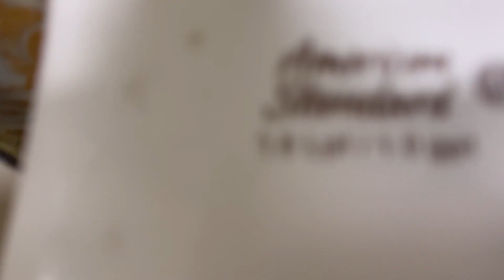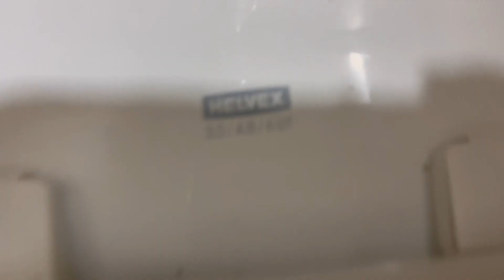Miscellaneous fixtures at club deportivo sanisidro Saltillo mexico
Fixtures

(6 as stallbrook urnials)
(1 vitromex Apolo toilet)
(1 helvex tnf nao toilet)